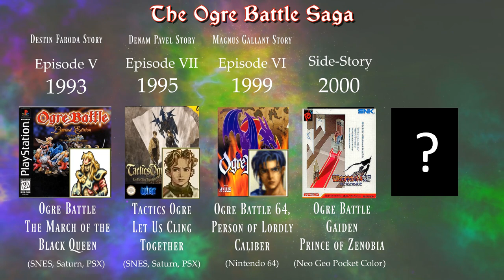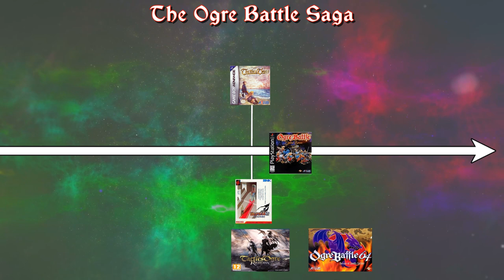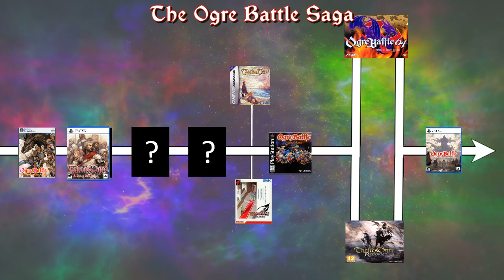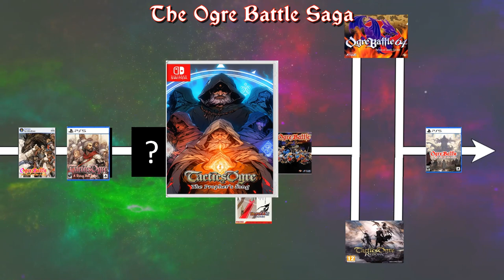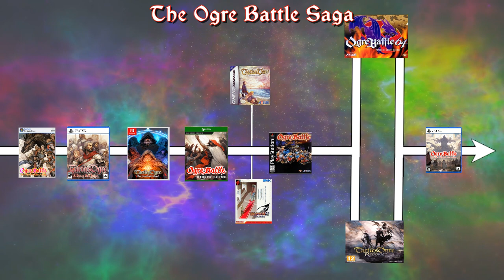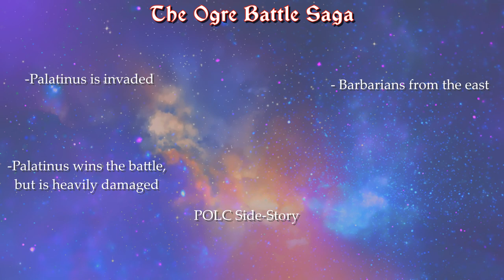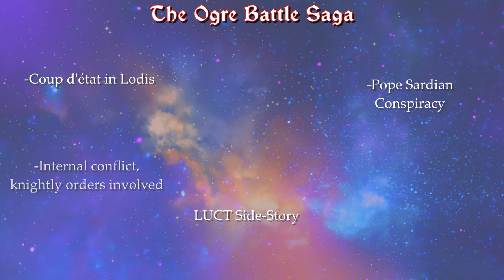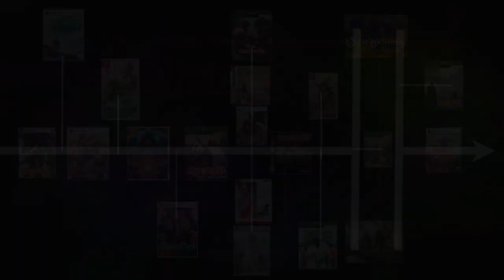The Ogre Battle Timeline - Chronology and Ideas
Discover the captivating history of the legendary Ogre Battle saga in this comprehensive timeline guide! From its humble beginnings to its sprawling universe, join us as we delve into the rich lore and intricate storyline that has captivated gamers for decades. Explore the origins of the saga, the pivotal events that shaped its world, and the unforgettable characters that have become icons of the genre. Whether you're a long-time fan or new to the series, this video offers a deep dive into the chronological order of the Ogre Battle games, providing invaluable insights into the saga's epic narrative.